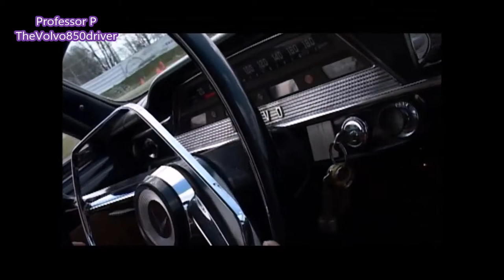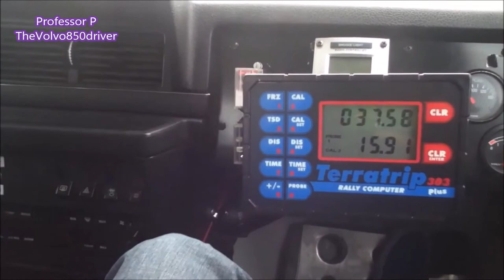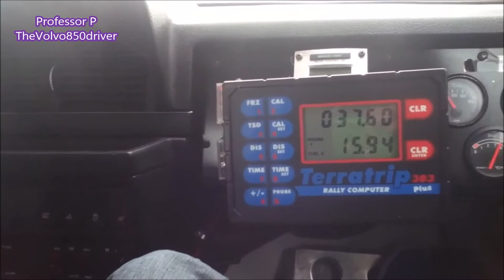Volvo Eland Run 2006 (Volvo 850)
The Volvo 850 Club!

Met trots gemaakt!
Volvo Eland Run 2006
(Channel Not in use anymore)

Extra In deze Film
Volvo 440 Turbo Onboard
Volvo PV 445 Onboard
Volvo 244 rally Onboard
Volvo 940 Rally Onboard
Not in use anymore)